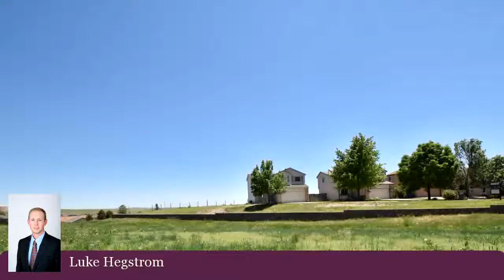Property for sale - 7155 Stockwell Drive, Colorado Springs, CO 80922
Bedrooms: 3
Bathrooms: 3.00 Bathrooms
Square Feet: 2185
Price: